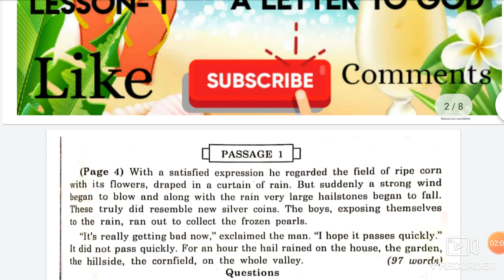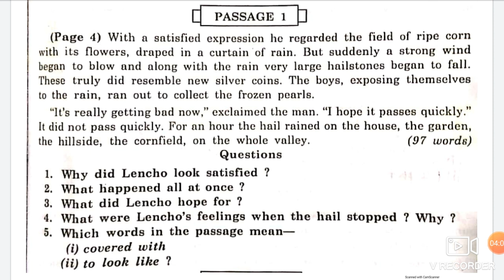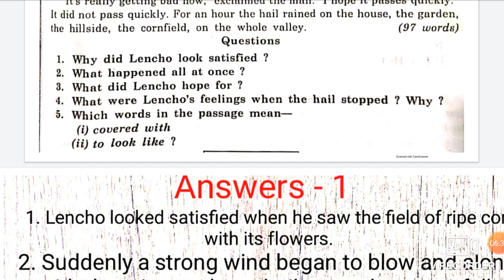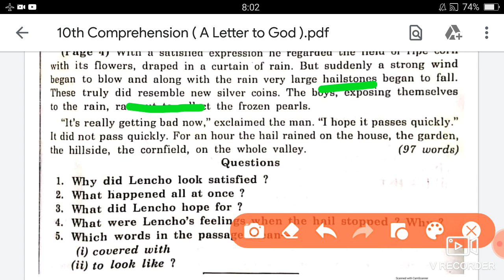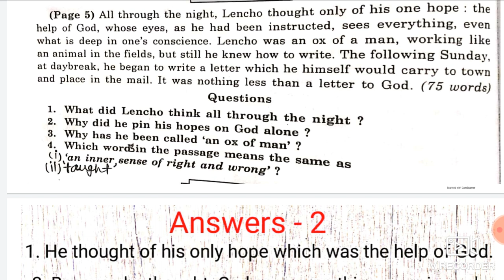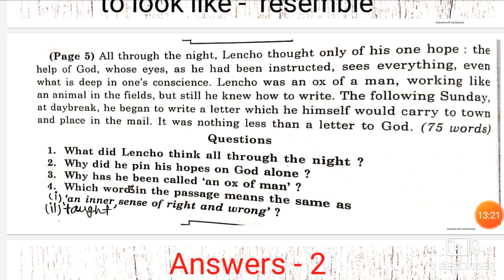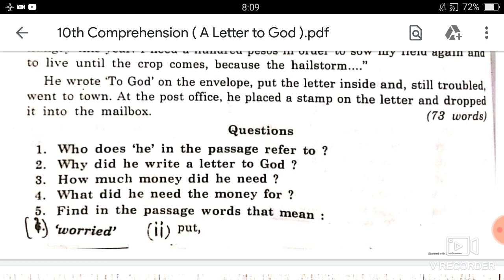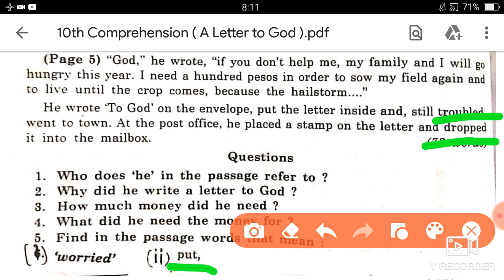Passage for Comprehension Class - 10th | Lesson - 1 | A Letter to God | with answers and explanation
Passage for comprehension                          In this video we will learn Comprehension Lessen - 1 A Letter to God ( First Flight Book, Class -10th )  in an easy and effective manner. We can explain it with real life examples. It is explain in Hindi. It explains word meaning in English and Hindi.
Watch this video till end and share it among your friends so that they also can enjoy and get knowledge from comprehension
Learn more with mukesh mehta Anand Academy, mukesh Mehta, Mukesh mehta, MUKESH MEHTA Anand Academy channel